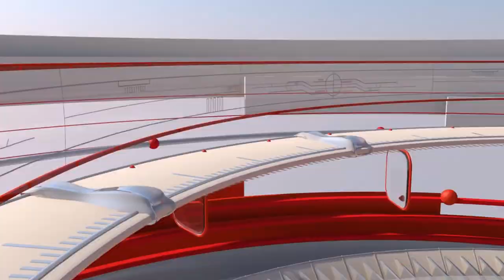TEKNOLOGI CANGGIH MOBIL LISTRIK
Industri kendaraan listrik telah mengumumkan teknologi baterai baru yang menjanjikan kepadatan energi lebih tinggi dan biaya produksi lebih rendah.